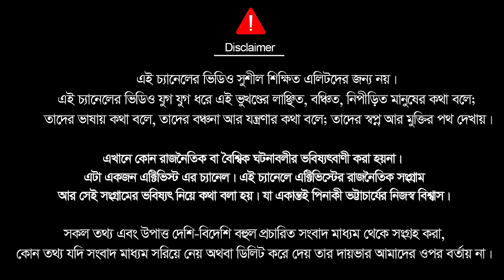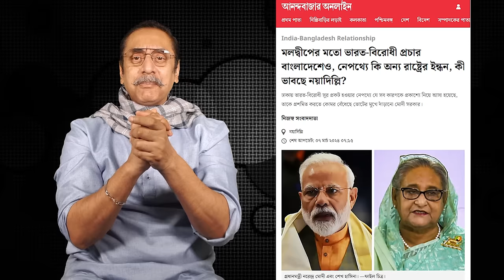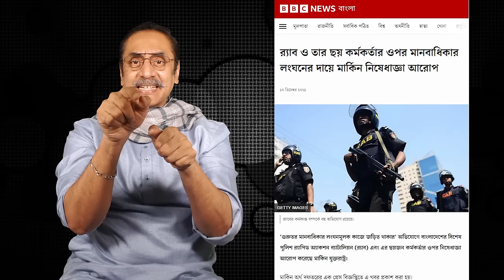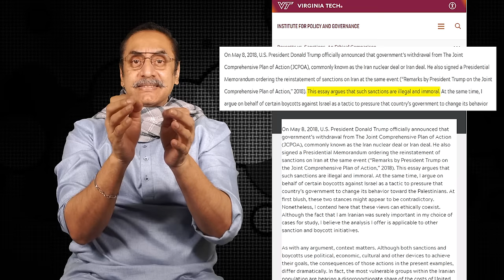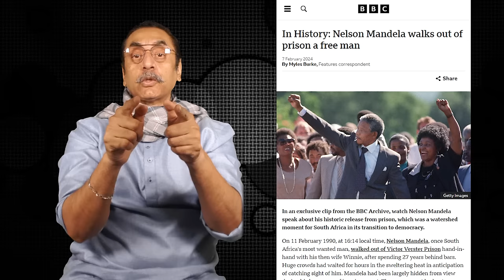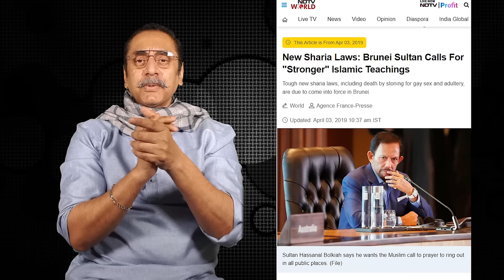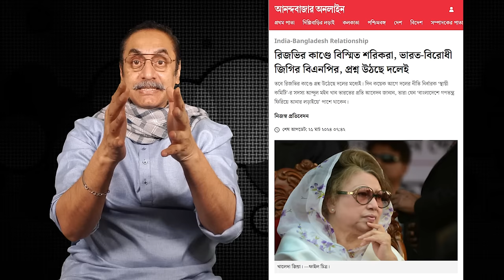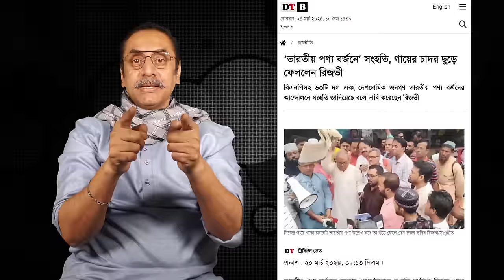বয়কট হাসিনা মোদিকে একসাথে পরাজিত করবে || Pinaki Bhattacharya || The Untold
আমরা যখন ভারতীয় পণ্য বয়কটের ডাক দেই তখন থেকেই আমরা সচেতন ছিলাম ভারত এবং তার বাংলাদেশের দালালরা এই আন্দোলন প্রতিহত করার জন্য নানা উপায় অবলম্বন করবে।। এগুলোর সংক্ষেপে আমরা নাম দিছিলাম Five D.  আগের একটা এপিসোডে এ বিষয় বিশদ বর্ণনা করেছি। সংক্ষেপে এগুলি হইল deny, মানে এই আন্দোলনকে অস্বীকার করা,  defame  মানে এ আন্দোলন যারা শুরু করছে তাদের বদনামি করা, disinform মানে এই আন্দোলন সম্পর্কে ভুল তথ্য দিয়া মানুষকে বিভ্রান্ত করা,  deflect  অর্থাৎ বিভিন্ন অঘটন ঘটাইয়া মানুষের দৃষ্টি অন্যদিকে প্রবাহিত করা এবং destroy অর্থাৎ এ আন্দোলনকে ধ্বংস করার চেষ্টা করা।